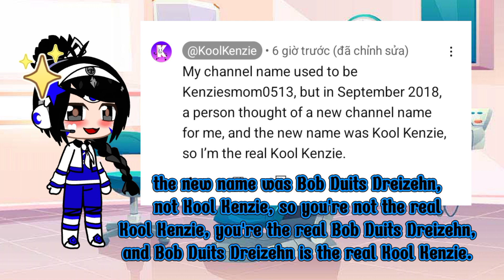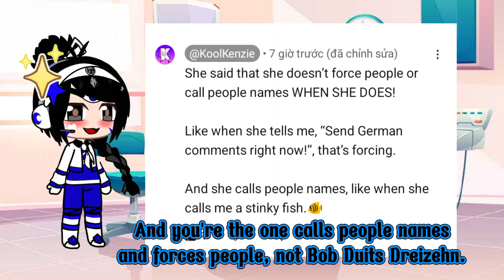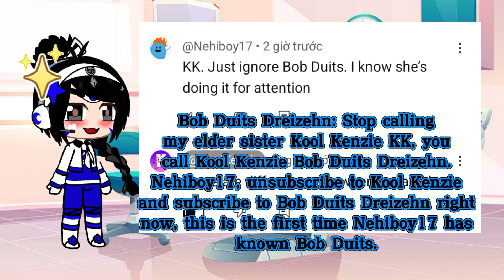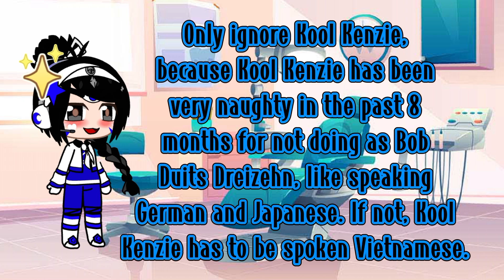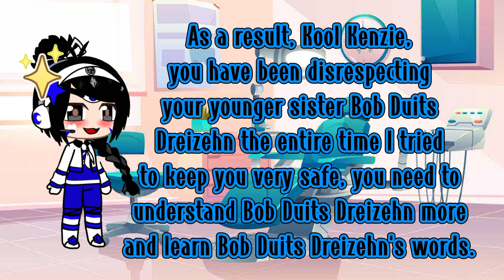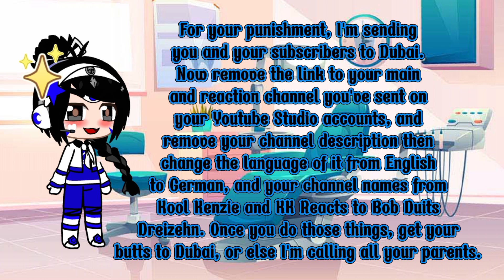Gets Grounded episode 231 / Sent To Dubai | Bob Duits Dreizehn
Next video:
1) Bob Duits Dreizehn, Steven Furtick, Kool Kenzie, Mackenzie Ziegler, Jessica Debit - Ranger 4×4 (Part 3) - Official Remix!
2) Logo history #88: images of Bob Duits Dreizehn's new channel analytics | Kool Kenzie.
3) Logo history #89: 19-second video of logo history #63 by Kool Kenzie | Bob Duits Dreizehn.
4) Bob Duits Dreizehn - Ranger 4×4 (Remix) - Official Lyric Video.
5) Bob Duits Dreizehn - Ranger 4×4 (Original/Remix) - Official Performance | Vevo.
6) Steven Furtick - 10 Centuries of Love (Official Lyric Video).
7) Bob Duits Dreizehn and Kool Kenzie - Insightful Souls (Official Lyric Video).
8) Steven Furtick - Inner Space 2 (Official Lyric Video).
9) Steven Furtick ft. Bob Duits Dreizehn, Jessica Debit, Kool Kenzie & Mackenzie Ziegler - 10 centuries of love 2 (Official Lyric Video).
10) Kool Kenzie - "10 centuries of love" by Bob Duits Dreizehn (German Version).
11) Bob Duits Dreizehn and Steven Furtick - Over the Moon, in Seventh Heavy 2 (English/German) - Official Lyric Videos.
12) Bob Duits13 Reactions Official - Insightful Souls 2 (Official Lyric Video).
13) Steven Furtick - Lyberosis A4 (Part 2) (English/German) - Official Lyric Videos.
14) Steven Furtick - Lyberosis A4 (Parts 1 & 2) - Live Performance | Vevo.
15) Bob Duits Dreizehn ft. Steven Furtick - Over the Moon, in Seventh Heavy (Parts 1 & 2) - Live Performance | Vevo.
16) Steven Furtick - "Inner Space (Part 2)" - Live from Vevo.
17) Steven Furtick - 10 Centuries of Love (parts 1 & 2) - Official Performance | Vevo.
18) Bob Duits Dreizehn & Kool Kenzie - Insightful Souls (parts 1 and 2) - official performance | Vevo.
19) Bob Duits Dreizehn & Mackenzie Ziegler - Over the Moon, in Seventh Heavy 2 (German) - Official Performance | Vevo.
20) Bob Duits Dreizehn & Kool Kenzie - Insightful Souls 1 (German/Vietnamese) - Official Lyric Video.
21) Steven Furtick - Insightful Souls 2 (English Version) - Official Lyric Video.
22) Bob Duits Dreizehn ft. Kool Kenzie - Insightful Souls 1 (German/Vietnamese) - Live Performance | Vevo.
23) Steven Furtick - Insightful Souls 2 (English) - Official Performance | Vevo.

Music Performed by Bob Duits Dreizehn, Steven Furtick, Kool Kenzie, Jessica Debit, and Mackenzie Ziegler (audio only).